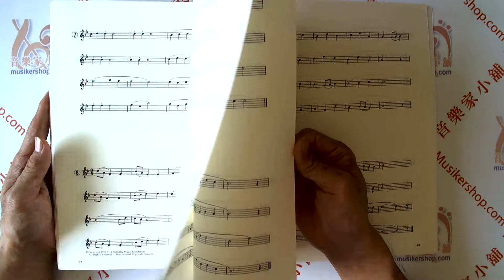PIANO 7‧6級 即興演奏 練習書 山葉 即興演奏 7‧6級【YA-BGP76IM】【4712511152319】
最受歡迎的 山葉鋼琴教材 系列

財團法人山葉音樂振興基金會
PIANO 7‧6級 即興演奏 練習書

 【內容簡介】

前言

變奏是音樂發展技術的基本。

本書是為了實際操作即興式演奏變奏各種方法的練習書。

請將例題中的變奏反覆練習學到方法後，再將這些方法用於練習題。

和絃及伴奏的練習也是獲得即興能力的重要練習。

請反覆練習到耳朵及手指能自然地察覺聲音。

編 譯 者：財團法人山葉音樂振興基金會
原書名：PIANO 7 ‧ 6級 即興演奏 練習書
系　列：功學社 個別班鍵盤課
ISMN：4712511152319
語言型式：中文／五線譜
適　用：即興演奏練習、教材
外　觀：平裝 / 70 頁 / 30.2 x 22.5 cm / 普通級 / 單色印刷

【目錄】

7級

1 .終止式和伴奏 … 4

2·變奏 … 18

3.練習題 ... 26

6級

1.開離伴奏 … 32

2. VI (6級和弦)與前副屬和弦( Doppel Dominant ) ... 36

3 .變奏 … 43

4 .練習題 ... 59